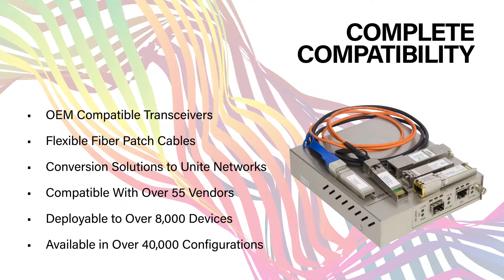ProLabs Product Overview Video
ProLabs complete compatibility solutions. Offering customers a variety of products tailored to their requirements.